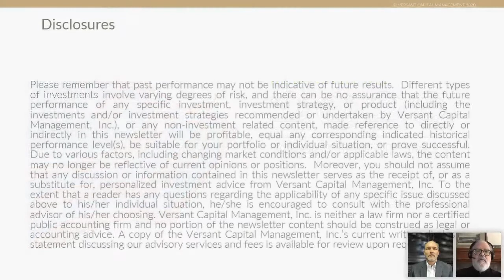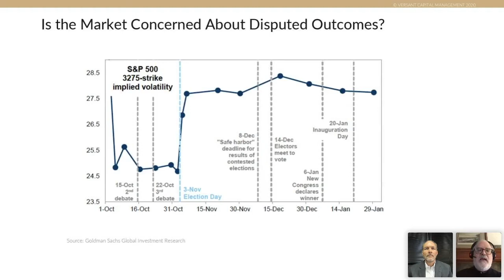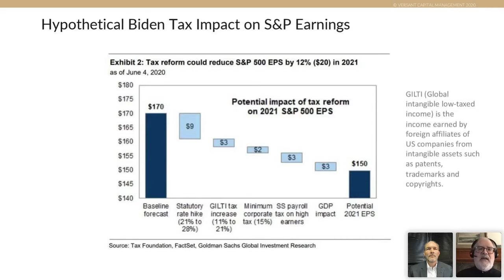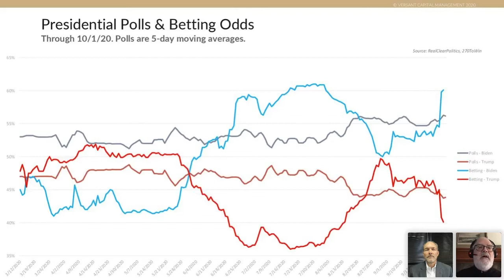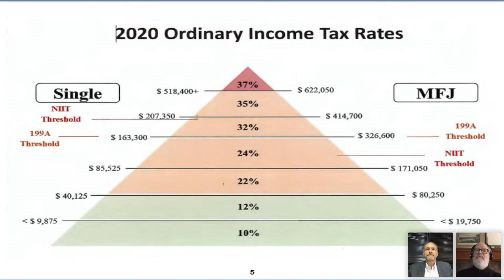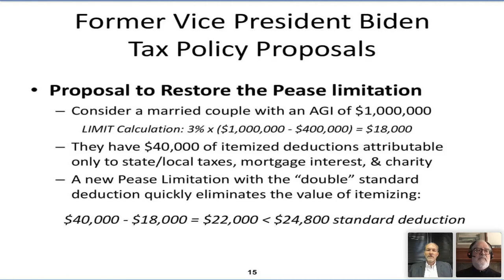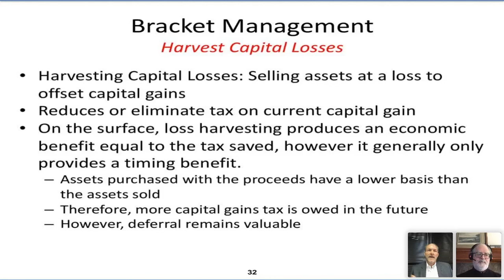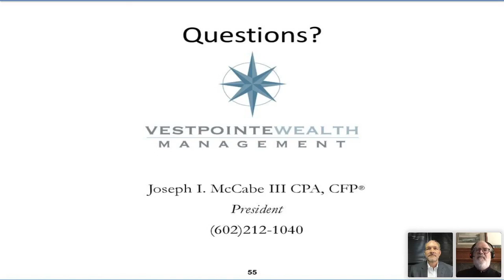The 2020 Election | Versant Capital Management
What could a Republican or Democrat presidential win mean for the financial markets? Can the election impact your portfolio and planning? Your taxes?

In this 1-hour webinar, Tom Connelly, CFA, CFP®, chief investment officer and president of Versant Capital Management, addresses:

• The current polling numbers
• The historical impact of past elections on the markets
• The possible impact (or lack thereof) of the current Democrat and Republican platforms on the markets
• The potential effect on estate tax planning for future generations

Tax expert Joe McCabe, CPA, CFP®, president and founder of Vestpointe Wealth Management, discusses:

• How the outcome of the 2020 elections could lead to changes that impact your tax plan
• Tax planning issues to be addressed before the end of the year
• What to watch for once the dust settles